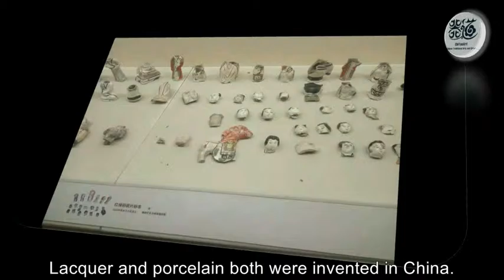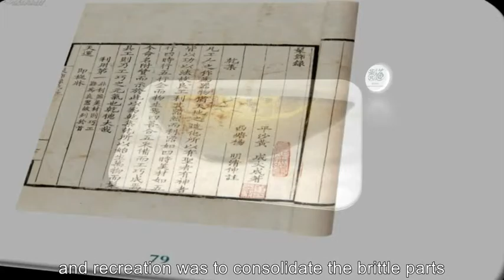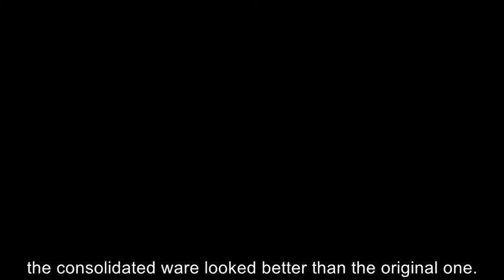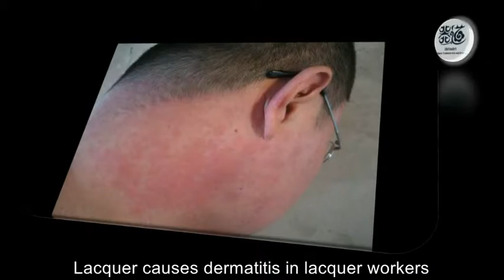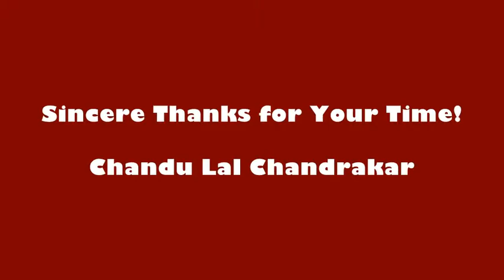Jinshan Xiushan Xiuqi Lacquer artcraft of China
修缮[xiū shàn] is the idea of repairing the broken parts of a thing or person into more beautiful and profound than the original one. 修葺[xiū qì] is the idea of joining the broken things as good as the original one.金善[Jinshan] is a technique that uses natural materials to  repair damaged objects with a higher degree of aesthetic appreciations. The philosophy of Jinshan includes helping acquire appreciations and skills to a broken person.
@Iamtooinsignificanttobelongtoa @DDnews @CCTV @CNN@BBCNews